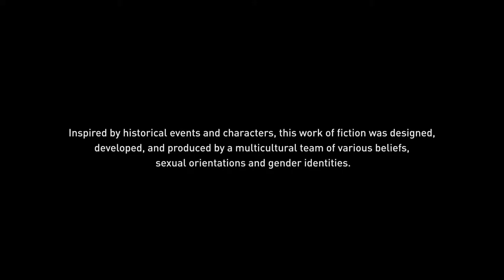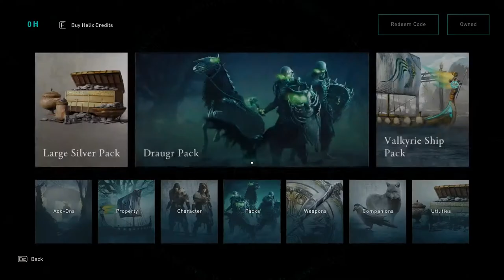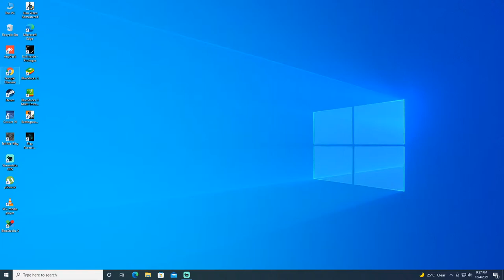Assassin Creed Valhalla part 37#SRI GAMING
SRI GAMING#PC GAMES#Assassin creed valhalla